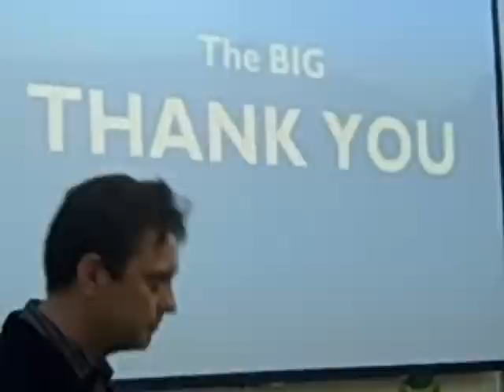Alan Clayton on fundraising through and beyond a down-turn #20